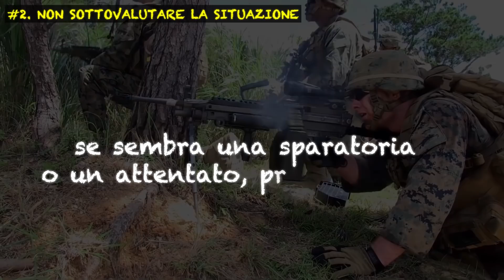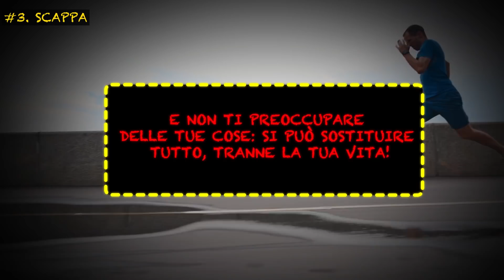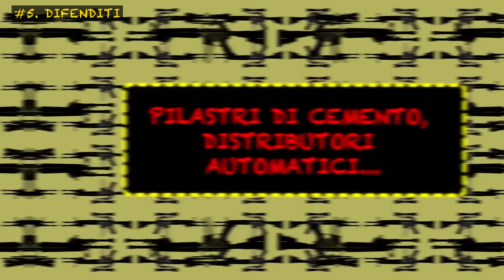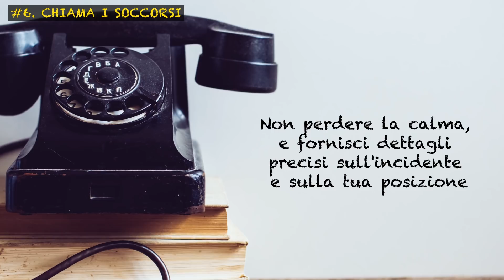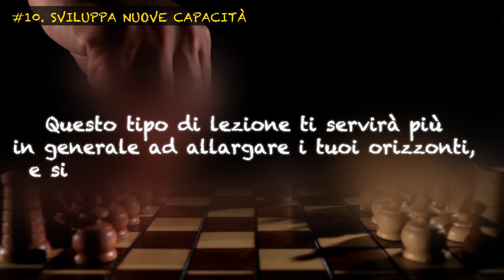10 Consigli per Sopravvivere a una Sparatoria o a un Attacco Terroristico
Non potrai mai sapere se e quando ti può capitare di trovarti in una situazione così pericolosa. In caso, meglio conoscere queste indicazioni che potrebbero salvarti la vita.